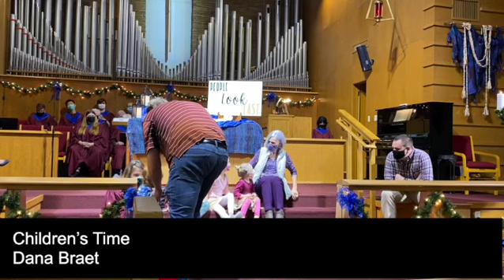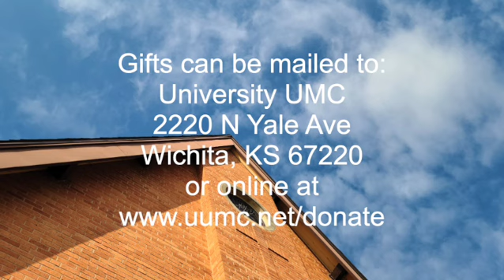Sunday, December 5, 2021